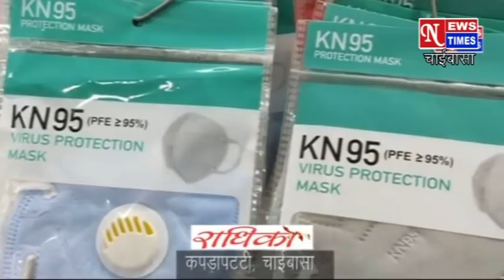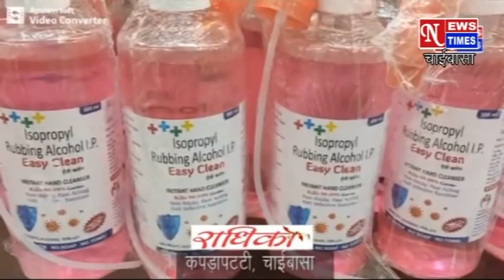NEWS TIMES CHAIBASA 26JULY2020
चाईबासा, झारखंड की खबरें।। U.P. SINGH 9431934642. G. S. JHA 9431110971.